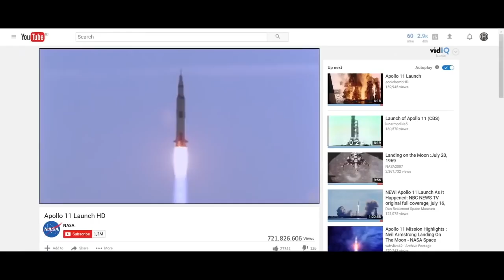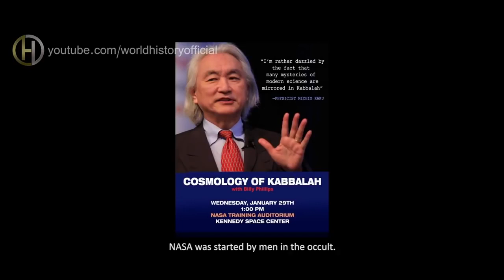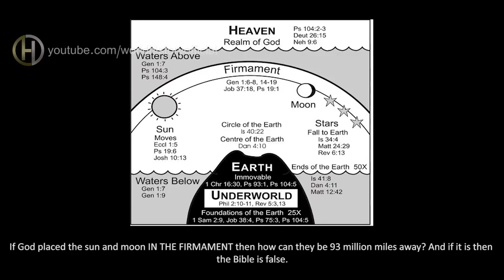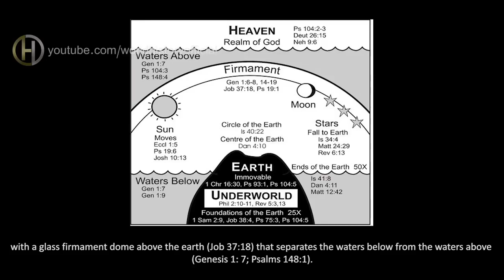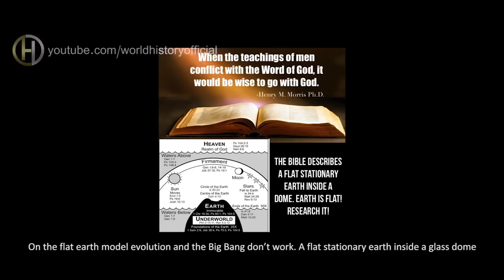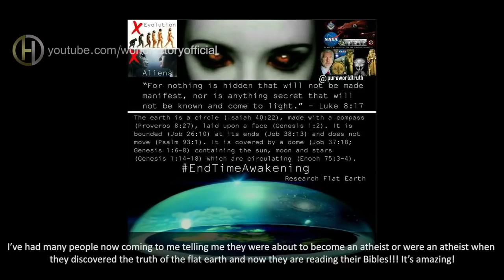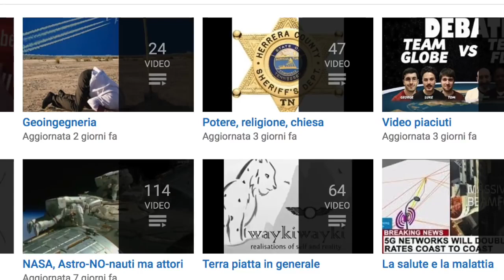IL GLOBO TERRESTRE E LA GRANDE BUGIA.